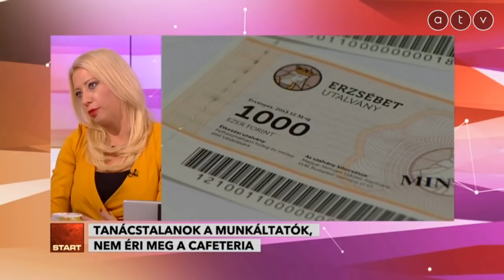Béren kívüli juttatások: Mi lesz a cafeteriával?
Az ATV Start vendége Szendrő Tamás kereskedelmi igazgató, Edenred Magyarország.